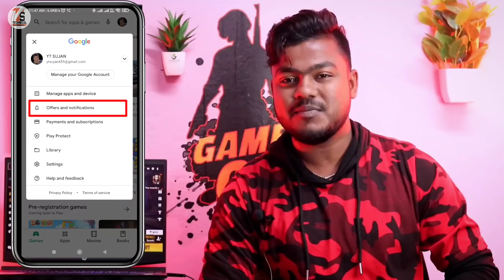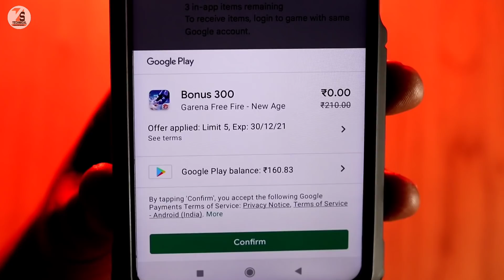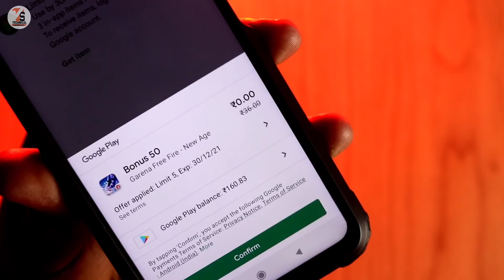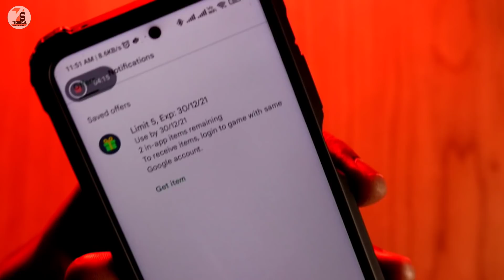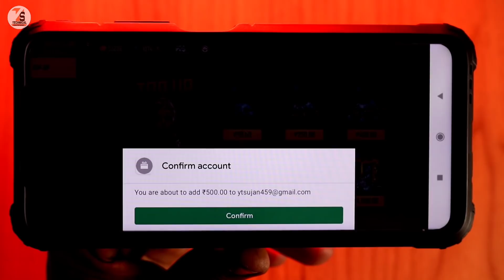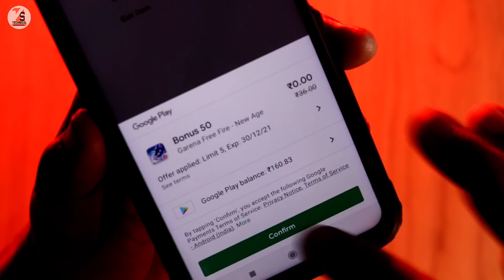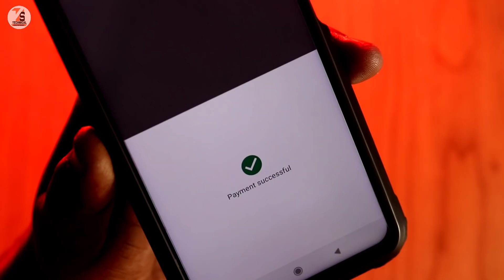How To Get Free Fire Free Diamonds From Play Store | Play Store Se Free Fire Me Diamond Kaise Le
Hello friends I am Sujan Owner of the Technical Support YouTube channel
 ✓✓✓About_This_Video✓✓✓
Friends, Today I will show you how to get Free Fire Bonus Diamon from Google Play Store and where to get Bonus Diamond.

    👇🔍🔍____Your Querie____🔍🔍👇
1. How To Get Free Fire Free Diamonds From Play Store
2. Play Store Se Free Fire Me Diamond Kaise Le
3. Play Store Se Free Fire Me Diamond Kaise Le
4. play store se free fire me diamond kaise lete hain
5. free fire Mein Diamond play store mein Kaise Milega
6. free fire bonus Diamond Play Store Me Kaise milega
7. Store se free fire Diamond free mein Kaise Milta Hai
8. how to get diamonds from google Play Store in free fire
9. free fire Diamond free mein Kaise Lenge
10. free fire bonus Diamond for free
11. how to get 15 diamonds in free fire by play store